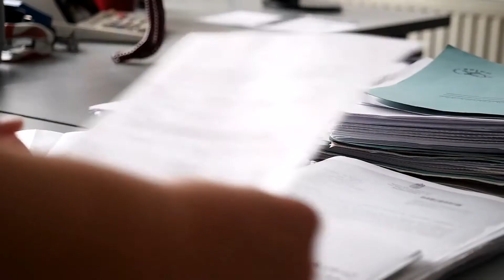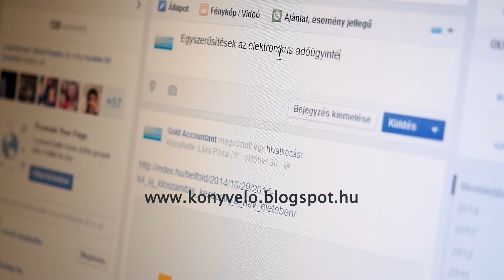Könyvelő- és Bérszámfejtő Iroda - Gold Accountant